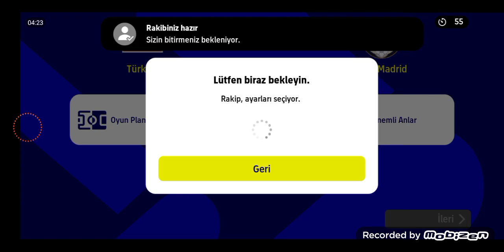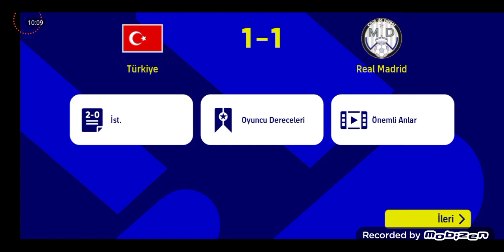PES TUR ETKİNLİĞİ NEFES KESEN MAÇ Dİ MARİA"DAN HARİKA VURUŞ